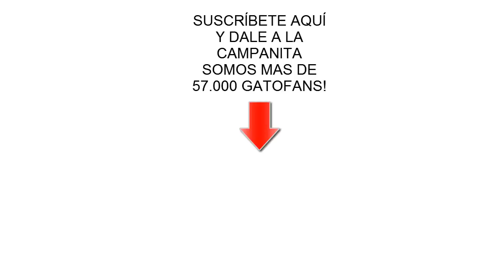Mis gatos graciosos Luna y Estrella roban a mi perro en casa del ladrón / Funny cats & dogs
Los gatos graciosos Luna y Estrella roban a mi perro en casa del ladrón. Mis gatos chistosos son ladrones gatunos y hacen bromas divertidas al ladrón que me robo y mi perrito Cuqui le hace una broma épica y muy graciosa con su desayuno. No te pierdas este segundo y último capitulo de esta nueva serie con los gatitos mas divertidos.